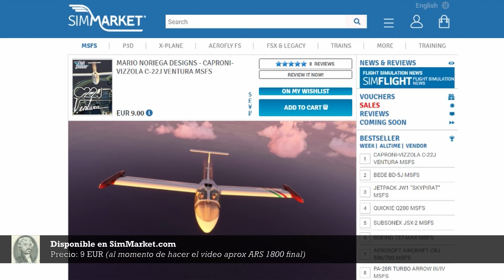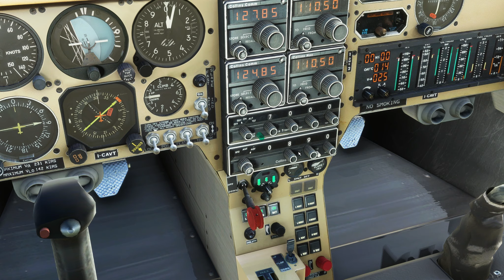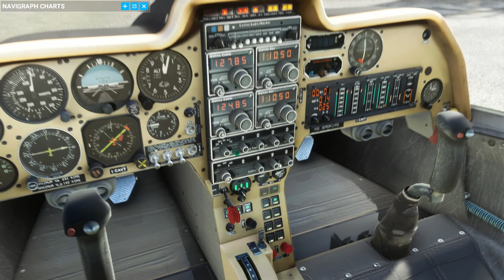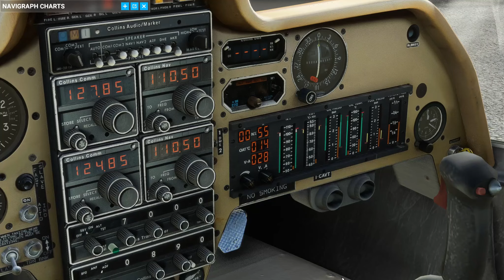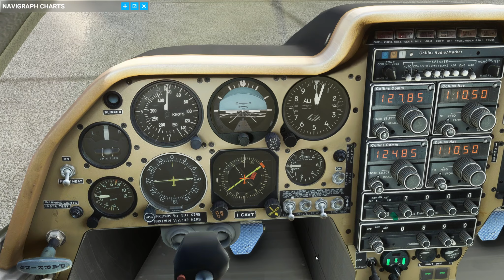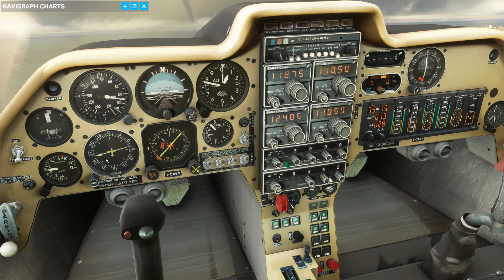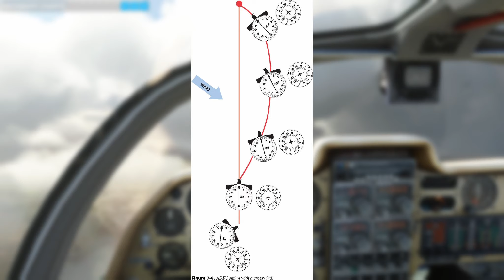TUTORIAL ADF NDB - ft Caproni Vizzola C-22J Ventura [MSFS]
Buenas amigos, seguimos con los tutoriales de navegación.

Hoy vamos a usar un avión peculiar, el Caproni Vizzola C-22J Ventura.
Un avion de entrenamiento militar italiano de los años 80.

Al ser un avion clasico, podemos ver como funciona el ADF (Automatic Direction Finder) cuando sintonizamos un NDB (Non-Directional Beacon)

Vamos a salir del aeropuerto Astor Piazzolla de la ciudad de Mar del Plata con destino a Villa Gesell (NDB 242 KHz)

Aca les dejo un documento para que puedan ver estaciones NDB y VOR de Argentina:

Espero les guste y cualquier duda dejen sus comentarios que trataré de responder a todos.

Y si quieren participar en vuelos online les dejo:
Server de Discord:
Usuario de Microsoft Flight Simulator:
CIRURGINN

En el proximo video del Caproni Vizzola volveremos a Mar del Plata sintonizando el VOR/DME 116.2 MHz.

00:00 Intro
06:35 Encendido de motores
12:00 Despegue
27:00 Llegada a Gesell

Mi PC:
Procesador: Intel i7 6700k 4.5Ghz
Memoria: 32 GB Corsair Vengeance DDR4 @2800 Mhz
Video: Nvidia GTX 1070 8GB VRAM

Mi Sim:
- Honeycomb Alpha Flight Yoke
- Saitek/Logitech Flight Rudder Pedals
- Saitek/Logitech Switch Panel
- Saitek/Logitech Multi Panel
- Saitek/Logitech Radio Panel